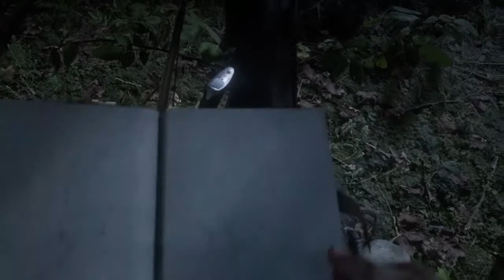RDR2 Completing "Learn the Ancient Secret Within the Dreamcatchers"